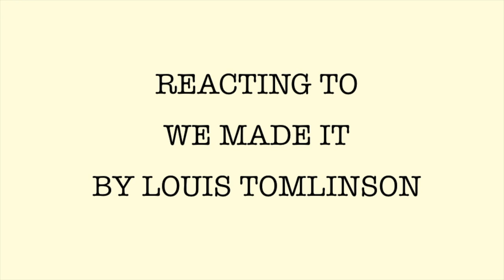WE MADE IT BY LOUIS TOMLINSON REACTION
Another reaction video? Unheard of.
Go stream We Made It by Louis Tomlinson

Go stream Nice To Meet Ya for clear skin and good grades!!!

SEND ME MAIL:
Chloe Hayden
Care of Inverleigh Post Office
Inverleigh, Victoria, Australia
3321